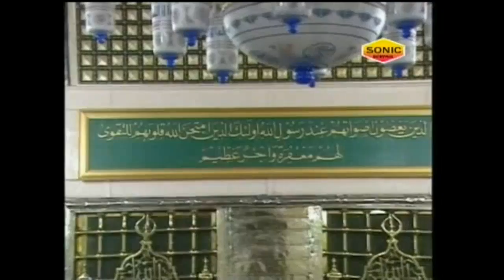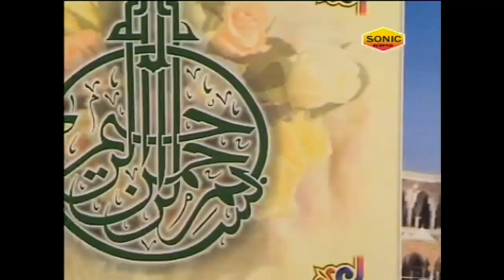Aise Hote Hai Mohammed || लेटेस्ट इस्लामिक क़व्वाली || ऐसे होते हैं मोहम्मद के घराने वाले